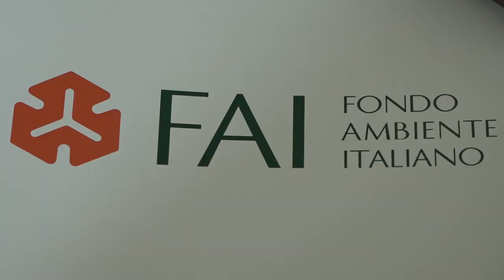Musei aziendali storici tra tradizione e futuro": tornano le giornate FAI di autunno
Le Giornate FAI di Autunno 2022 che in provincia di Arezzo saranno dedicate ai Musei d’impresa.
Dopo l’edizione della scorsa primavera, che aveva visto protagonisti il museo aziendale della Unoaerre, il FAB LAB Alterini e il Palazzo Lombardi di Suga, il 15 e 16 ottobre prossimi il FAI ha organizzato le visite guidate a tre importantissimi musei aziendali della nostra provincia: Aboca Museum di Sansepolcro, Museo Busatti di Anghiari e Museo dell’Arte della Lana e del Ferro battuto  di Stia.
Sabato e domenica i visitatori saranno accompagnati dagli studenti del Liceo Città di Piero di Sansepolcro e dell’IISS “Galileo Galilei” di Poppi, per scoprire i tre importanti poli museali  che sono riusciti a coniugare valore aziendale e interesse storico-culturale.